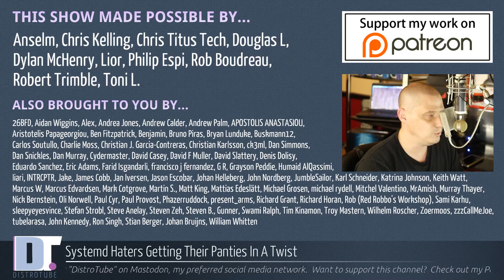Systemd Haters Getting Their Panties In A Twist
Is hating on systemd just a meme? Or, are there legit reasons to "hate" on systemd?

IRC: irc://freenode
GOPHER: gopher://distro.tube